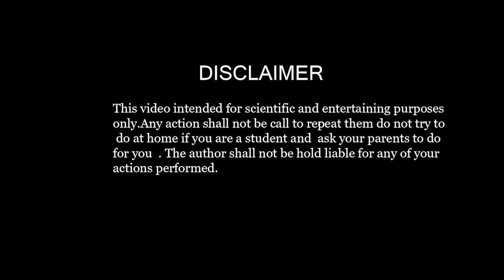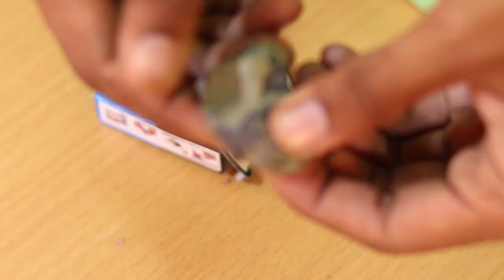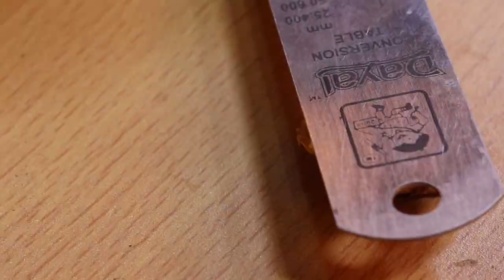Using Horlicks Jar I made a easy Tea Maker+Water Heater at Home || C4U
How to Make a Tea Maker or Water Heater or Egg boiler at Home using Horlicks Jar.|| C4U
tea maker water heater . This video is about" How to Make a Water Heater and Tea Maker at Home Easily".

In this video, I will show you the simplest way to make a water heater and
tea maker or coffee machine in Hindi and English.

*If you want to know with details about tea maker and water boiler go to my given below website. I made this website to help
you to make your project by giving detailed information, suggestions and recommended product links and many others.

(will be available soon)

 *Music Credit-

*Plz Ignore grammatical mistakes.

@ C4U CHANNEL.